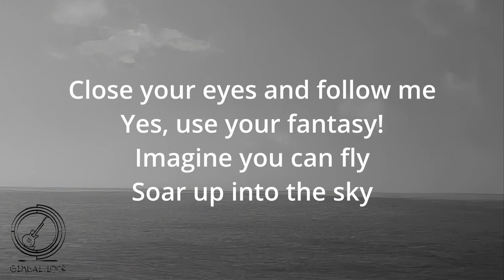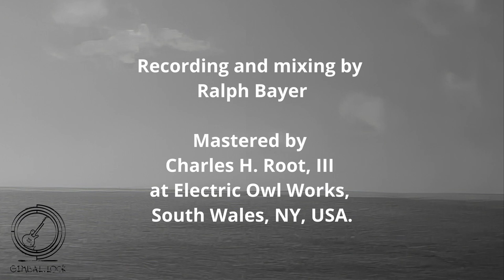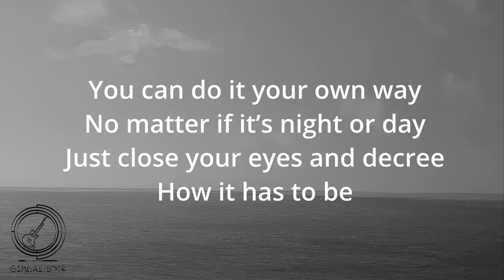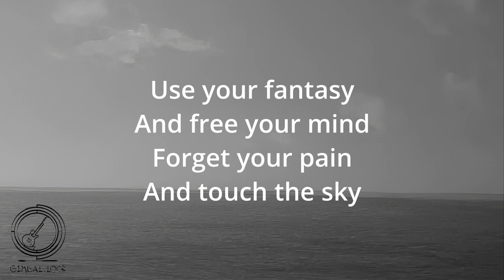Fantasy (Lyric Video) - gimbal.lock | Atmospheric rock music!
This soft rock song leads the listener into the wonderful world of his own imagination.

Written in 2005; gimbal.lock recordings in 2022

Ralph Bayer: Vocals, Guitars, Bass, Bouzouki, Santoor, Synthesizer

Thomas Geißler: Drums

Zsolt Temes: Consulting

Guest musicians

Papa Lu: Piano

Recording and Mixing by Ralph Bayer

Mastered by Charles H. Root, III at Electric Owl Works, South Wales, NY, USA.